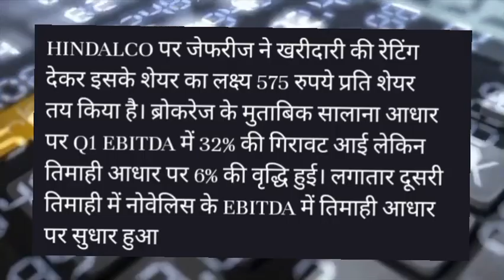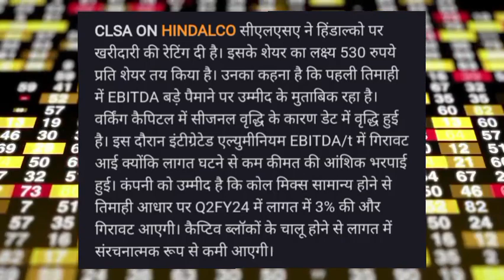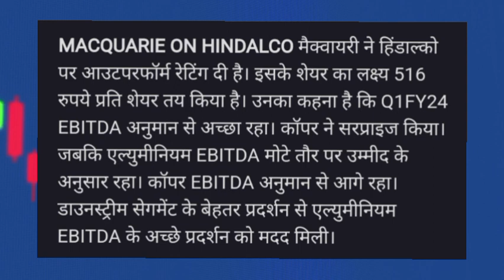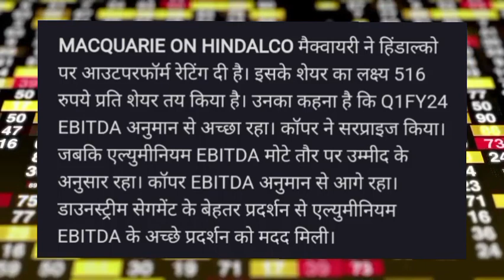Hindalco Industries share news today!Hindalco Industries share target! Hindalco Industries share